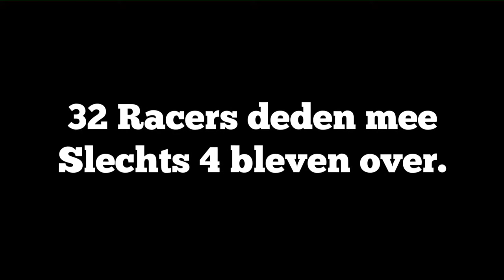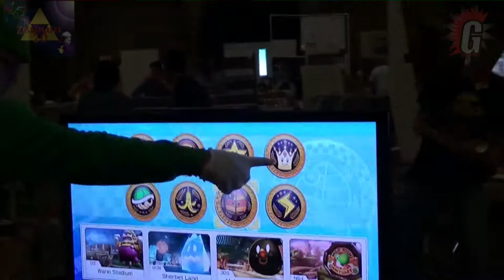Gamepit | Mario Kart 8 Toernooi | Moshi Moshi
Op 20 Juli 2014 werd er op Moshi Moshi een Mario Kart 8 Toernooi gehouden en hebben de laatste 4 deelnemers hard geraced om in de finale te komen...

Camera Nathalie (Mamma Gamepit)
Technicus: Luigi (Gregory)
Commentator: Mario (zeldaplayer20, Stephan)